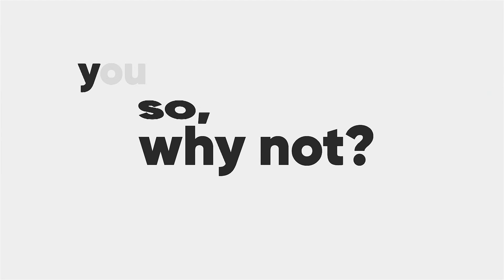Exclusive With Deborah Acquah - AM Sports on JoyNews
Sports News and other matters arising in Ghana.